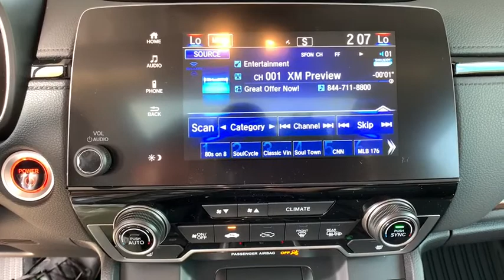2020 Honda CR-V Hybrid Aurora, Denver, Highland Ranch, Parker, Centennial, CO 43825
Modern Steel Metallic New 2020 Honda CR-V Hybrid available in Aurora, Colorado at
2020 Honda CR-V Hybrid EX-L - Stock#: 43825 - VIN#: 7FART6H81LE006184

Delivers 35 Highway MPG and 40 City MPG! This Honda CR-V Hybrid boasts a Gas/Electric I-4 2.0 L/122 engine powering this Variable transmission. Wheels: 18 Alloy, VSA Electronic Stability Control (ESC), Valet Function.*This Honda CR-V Hybrid Comes Equipped with These Options *Trunk/Hatch Auto-Latch, Trip Computer, Transmission: Electronic Continuously Variable -inc: 3-mode drive system (ECON, Sport, EV), Tires: 235/60R18 103H All-Season, TBD Axle Ratio, Tailgate/Rear Door Lock Included w/Power Door Locks, Systems Monitor, Strut Front Suspension w/Coil Springs, Speed Sensitive Variable Intermittent Wipers, Spare Tire Mobility Kit.* Visit Us Today *Live a little- stop by Mile High Honda located at 2777 S Havana St, Aurora, CO 80014 to make this car yours today!